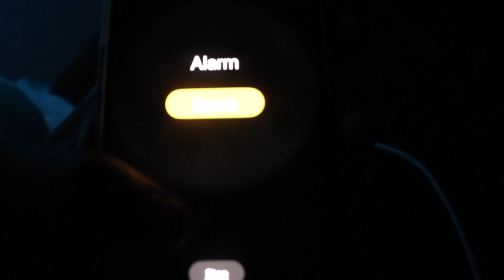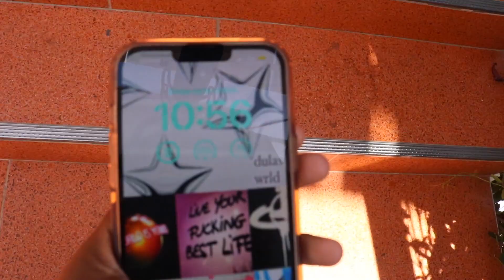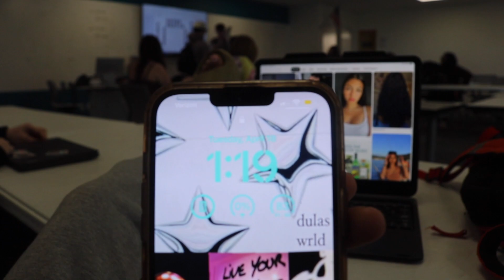CV Unlimit'd: District Champs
Sprinter Selena Craig takes you behind the scenes of the Agua Fria Union High School District Track & Field Championships at Canyon View High School.